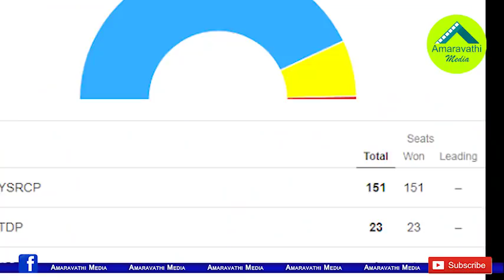రేవంత్ రెడ్డి కోసం చంద్రబాబు హుజుర్ నగర్ ప్లాన్| Chandrababu Strategy behind Contest in Huzurnagar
We know that the TDP Chief Chandrababu Naidu decided to contest the Huzoor Nagar by-election. The TTDP Secretary Chava Kiranmai was also declared a party candidate. There is a big strategy behind this decision taken by Chandrababu Naidu.
Watch this video to know the Reasons.